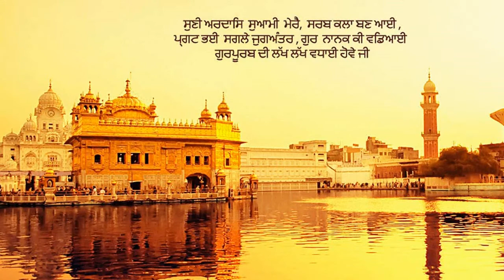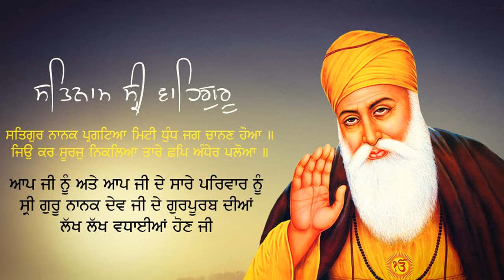Mat Dekh Bhoola Visray